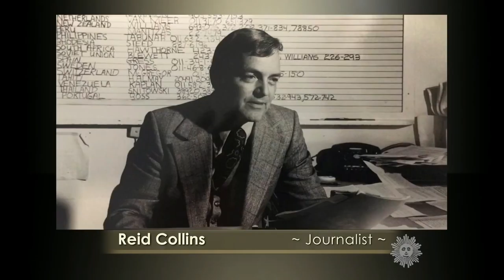Passage: "Sunday Morning" remembers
We pause to look back at some of the notable personalities who left us this past week, including broadcaster Carl Kasell and DJ-music producer Avicii.